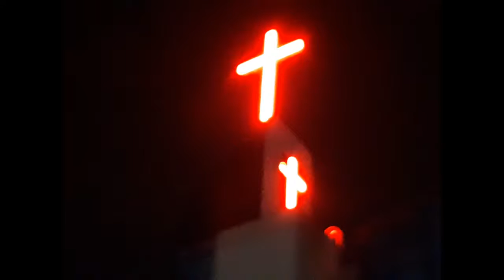사랑의 종소리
색소폰 찬양